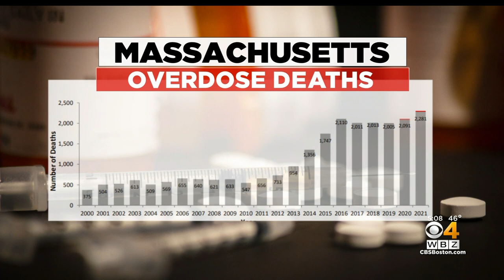NH firefighters seeing big spike in drug overdoses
There is a new push to prevent drug overdoses in New Hampshire. WBZ-TV's Jordyn Jagolinzer reports.